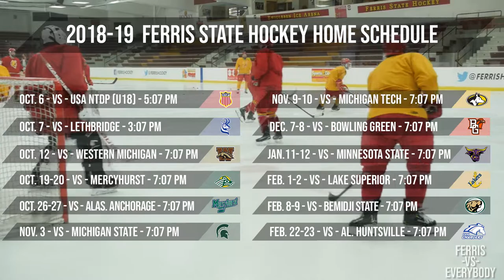2018-19 Ferris State Hockey Season Preview